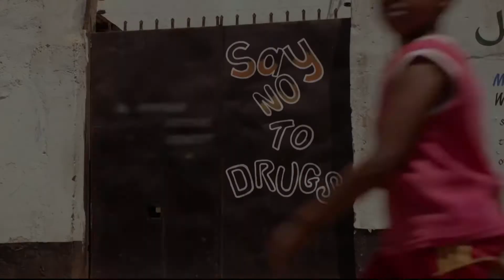mental case feature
EFFECTS OF DRUG ABUSE